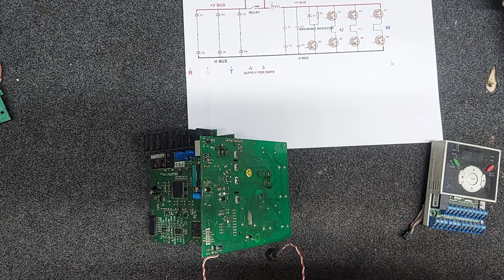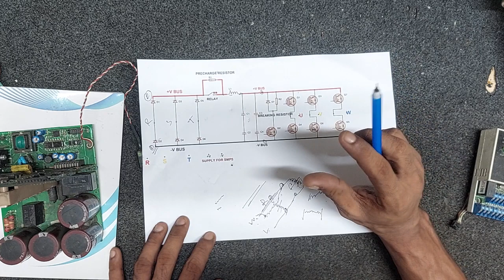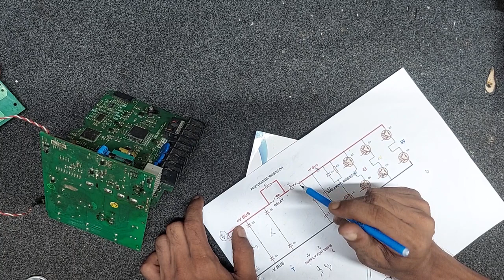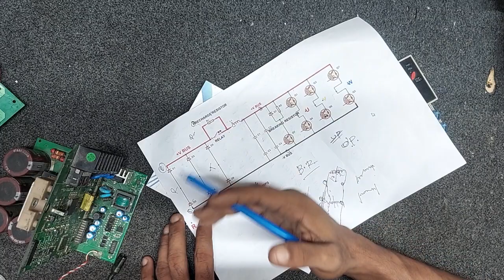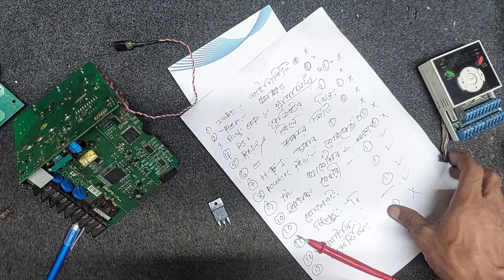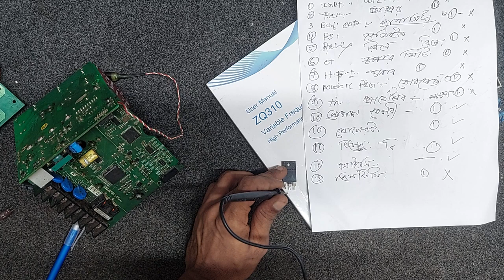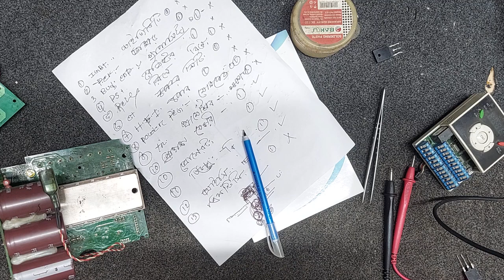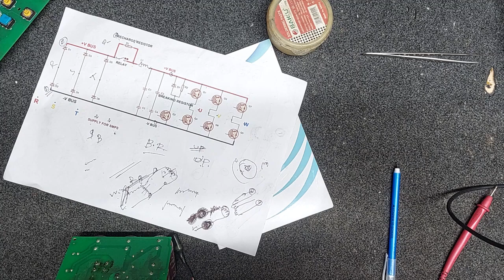ইলেকট্রনিক ক্লাস [১] : VFD Circuit Main Component 🔥